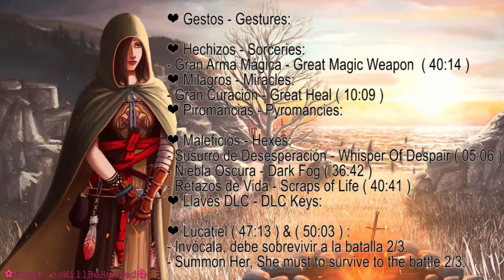Dark Souls 2: Scholar Of The First Sin Platinum Trophy Guide / Guía Trofeo Platino / Part 11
-I´m back with my dks2 platinum guide, in Grave Of Saints, The Gutter & The Black Gulch. Sorry for have take that long!
Follow all my steps and you will get the platinum! Enjoy :D

-Estoy de vuelta con mi guía del platino de DKS2, en La Sepultura de Santos, la Alcantarilla y el Desfiladero Negro. Les pido disculpas por haber tardado tanto. ¡Sigue todos mis pasos y conseguirás el platino! Que lo disfrutes :D